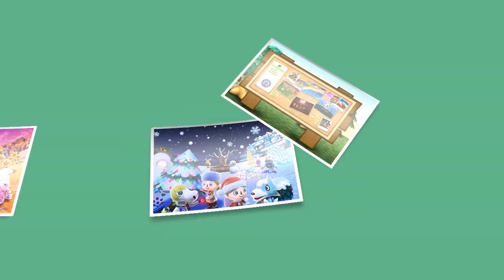Lets Run This Town 44 - One Sheep, Two Sheep, Too Many Sheep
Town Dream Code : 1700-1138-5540